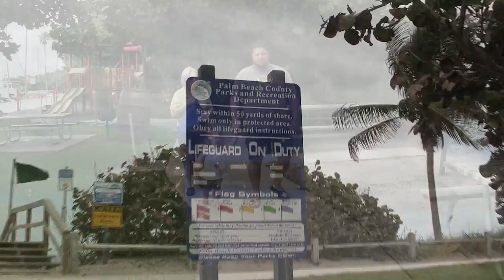BLOWING ROCK BEACH MOVIE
Lila goes to to Blowing Rock Beach to gather sea shells.